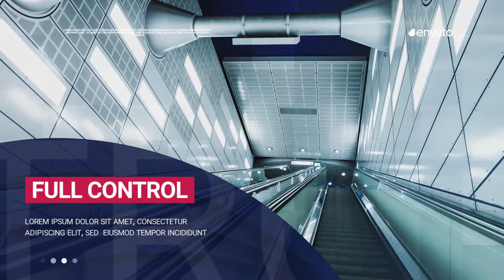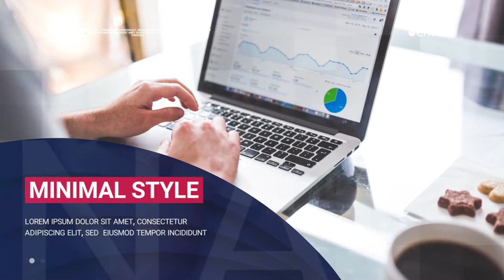Corporate Presentation [Premiere Pro Templates]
FEATURES:
• Premiere Pro CC2015.1 and Above
• Fast Rendered
• PDF Tutorial Included
• No Plugins